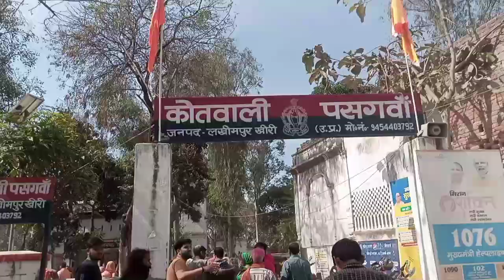बड़ी# धूमधाम# से निकाली गई हमारे यहां शंकर भगवान की की बारात# देखिए फुल# वीडियो